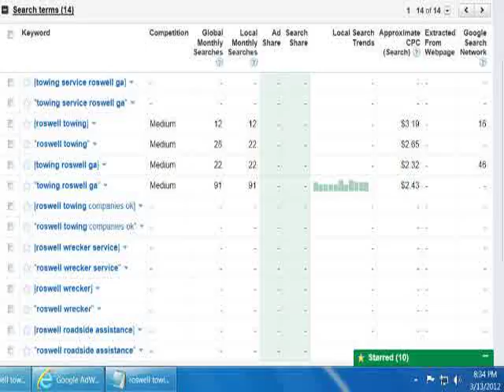darnell mako free healty tips